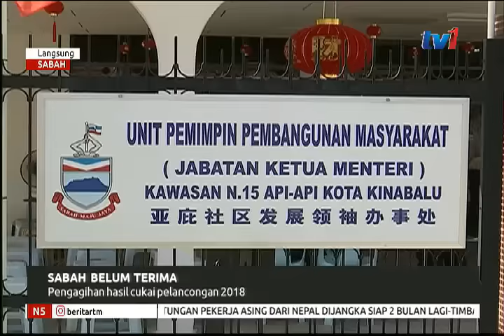N5 – LANGSUNG: SABAH [7 JAN 2019]